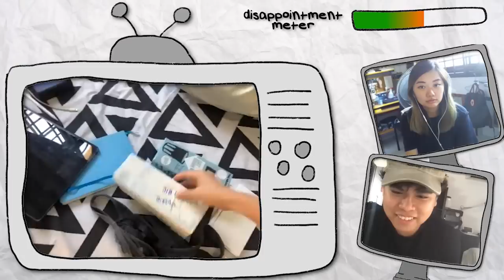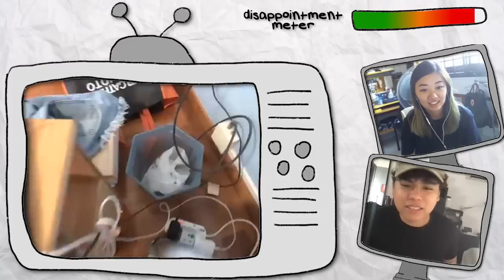LifeAtTSL: We Kaypoh Our Colleagues' Bedrooms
Being stuck at home during this Circuit Breaker period is not going to stop us from kaypoh-ing! It gives us an even better to kaypoh our colleagues' bedroom now, since they are in there every night and day. We find out who belongs to the messy group and who belongs to the neat group!